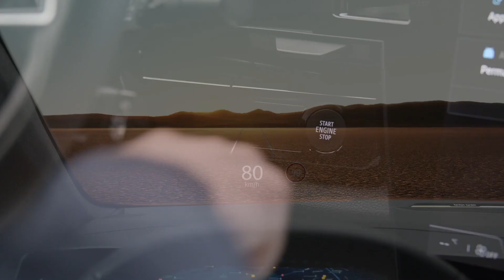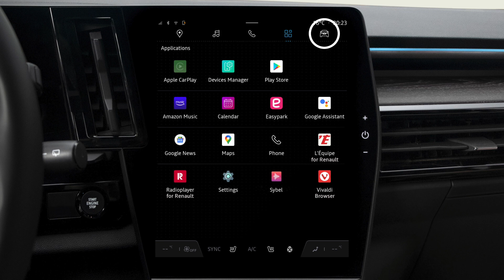display di segnalazione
espace e-tech full hybrid (ITA)